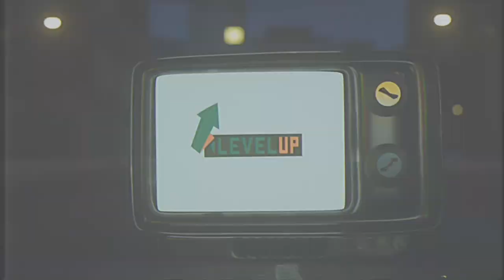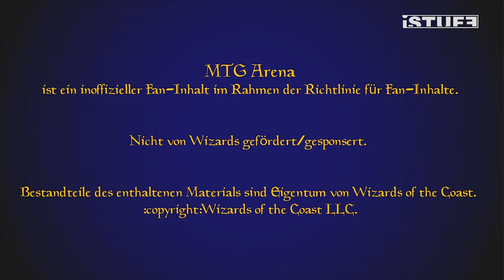MTG Arena with Patrick | Episode 1 | LevelUp | iSTUFF@home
Patrick demonstrates his skills in Magic: The Gathering Arena in the first episode.

Mediathek: femci.fem-net.de